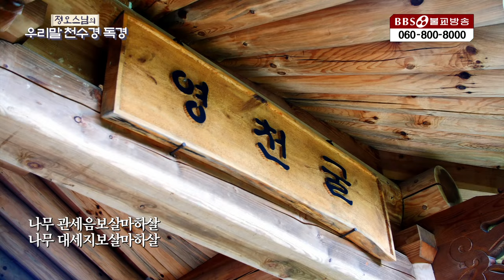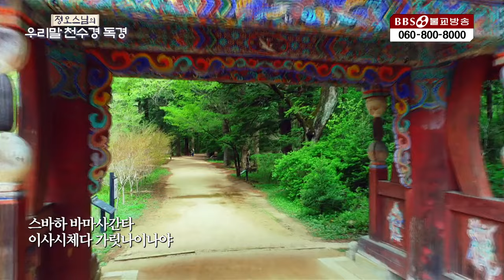하루를 마무리하는 천수경 8월5일 ㅣ 정오스님 ㅣ 우리말 천수경